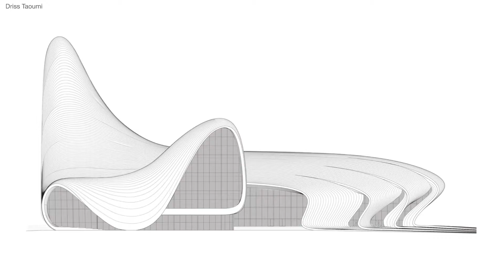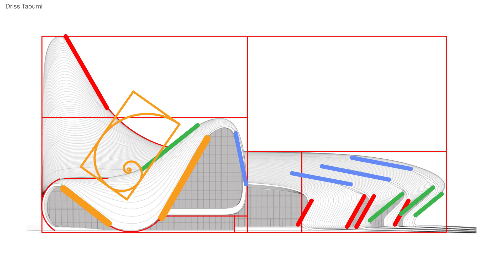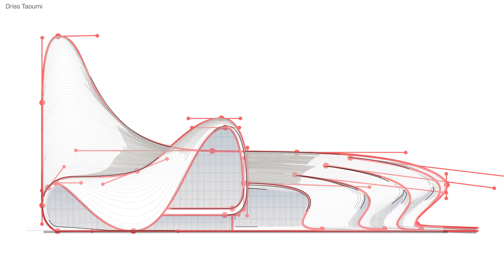17● ✏️ how to draw building orthography? ask z. hadid architect in heydar a. centre 2d front elev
17● ✏️ how to draw building orthography?
ask zaha hadid architect in heydar aliyev centre centre 2d orthographic projection: front elevation;
they play geometry, proportion, ratios...